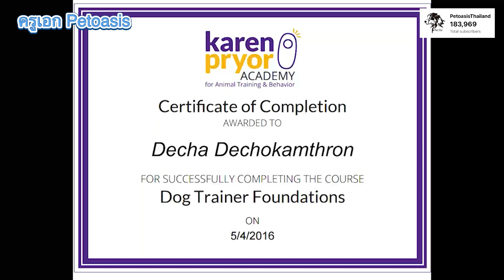สอนปอม 2 ตัว ที่จังหวัดเชียงราย ❤️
🐾 สนใจคอร์สประจำ, คอร์ส team work ให้ไปสอนที่บ้าน โทรสอบถาม จองเวลาล่วงหน้าได้ที่ ขอบคุณครับ

ครูเอก PetOasis Youtube : https://